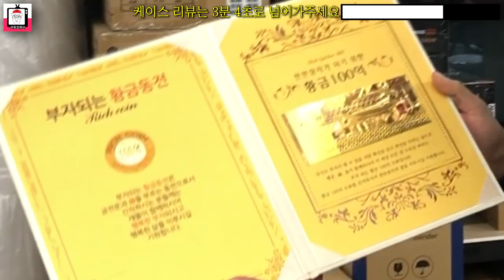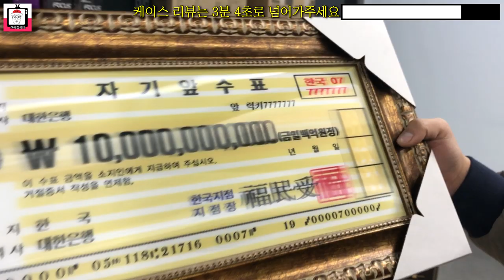라면덤핑당하고 300억짜리 선물받은 뒤에 찍은 COX A3 실드 케이스 리뷰@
이번엔 좀 많은 일이 있었는데 암튼 일단은  케이스 리뷰에요
콕스의 A3 실드 케이스인데, 약간은 실망스러운 케이스입니다
재밌게봐주세용

댓글 수정하시는 분들은 당첨에서 제외되니 절대로 수정하시면 안되요!!